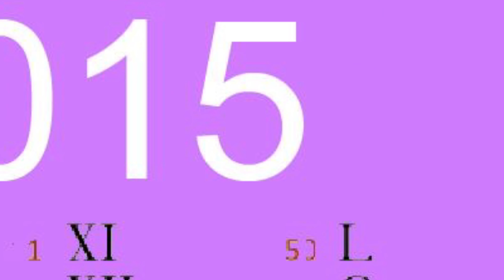The Metroid Story